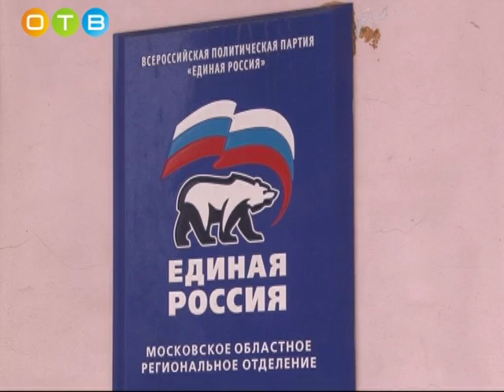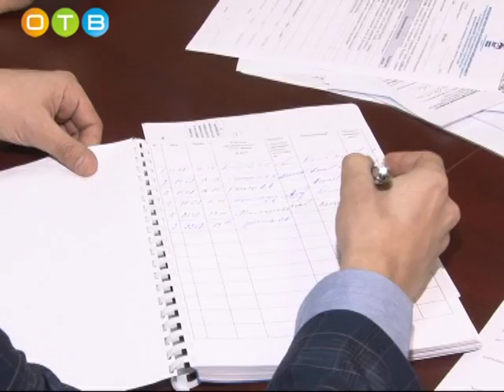Заявку на участие в предварительном голосовании перед выборами в Госдуму подала Уполномоченный по пр